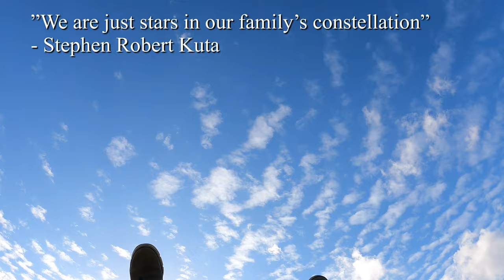Autumn Comes Too Soon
Autumn Comes Too Soon Is An Inspirational Story Written By Stephen Robert Kuta This Is Our Way To Say Thank You To Everyone Who Has Supported Our Channel. We hope It Brings A Smile To Your Faces, Love In Your Heart And Creativity And Inspiration.

Written by Stephen Robert Kuta

It is a beautiful October morning, the autumn leaves are just starting to fall from the trees and they rustle beneath our feet as we walk. I have always loved that sound, ever since I was a boy.
Even though the early light sky is monochrome, grey, dreary The desaturated colours are pleasing to my heart .
Thunder is also emanating from the sky, and the rain is falling.

Autumn, there is warmth in those colours and they fill my heart with love,

Before we begin this little journey, we would like to take a moment and thank each and everyone of you that has been watching the films that Yhana and I have been making. In truth, we still have so much to learn about creating video content but we are both enjoying the experience immensely.

Our little channel is still very young, and we only began creating CONTENT in August 2020. I guess it developed from all of the solitude we experienced from lockdown, and a lot of encouragement from Yhana too. She is a creative soul, always making something out of nothing and always looking for inspirational ideas.

She is also a huge fan of YouTube and had been asking me for months to help begin a channel together. I finally gave in, and I am so pleased I did. As every movie we have made, every journey we have taken together has been a wonderful experience. You Tube offers such a wonderful avenue for creativity that it stands out amongst all of the social media channels collectively. You can be who you want to be, Inspire others however you choose and perhaps even change someones life for the better, inspire them to be stronger, show them that they are not alone and no matter how big our world is, we can all leave a small mark on our shared world.

We have just passed a small milestone, 1000 subscribers which makes our channel Opal, so for us this is a big step and gives us a huge amount of encouragement to continue.

Yhana and I thank you all so very kindly.

Summer has come to an end, and the last warmth of sunshine is slowly fading. Soon, the trees will lay bare their branches and the crisp amber leaves of fall will carpet the ground before us.
I am sorry to see summer leave once more, but Autumn’s fall brings such beautiful colour that I can’t help but look forward to it.
The fading autumn light is one of the best times of the year to photograph what we see around us, whether it be the casting shadows of trees and architecture or the rolling hills of countryside, a gentle flowing stream or a person that you love.  Photography is a passion that both Yhana and I share and you can also make the most of the amber, greys, browns and oranges that autumn’s colour gives to us. whether your choice of medium is a camera or paint brush creativity is beautiful.

When we are not photographing the beauty around us, we are often making the most of our time and taking a moment to stroll along the country pathways and woodland that our beautiful village has to offer.

We even take our bikes out for a spin just to soak in the ambience and solitude, you never know what you will see. Deer running past, Hawks flying overhead, Rabbits, Hares, Pheasants and it never fails to bring a smile to our faces.